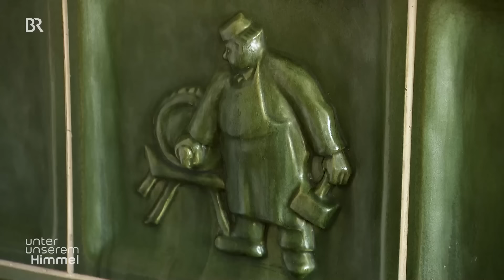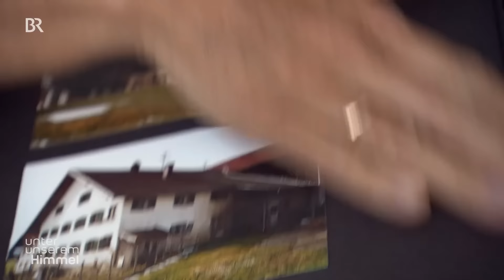Kachelofenbauer im Allgäu: Heizen mit Holz | Wärmespeicher | Unter unserem Himmel | Doku | BR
Diese Doku zeigt, wie Ofenbauer im Allgäu wohltuende Wärme ins Wohnzimmer bringen.

Wenn die Tage kürzer werden, die Nächte kälter – was gibt es da Gemütlicheres, als sich daheim in die Stube zu setzen, das Feuer knistern zu hören und den Rücken an einen warmen Ofen zu lehnen?

Kachelofenbauer sind ein besonderer Schlag von Handwerkern. Sie müssen sich in vielerlei Gewerken auskennen und die sogenannten Züge richtig legen, eine Wissenschaft für sich, damit der Ofen später richtig brennt. Sie bauen quasi ein kleines Haus im Haus und bringen den Bewohnern Wärme.

Filmautor Klaus Röder hat im Allgäu drei Kachelofenbauer mit der Kamera bei ihrer Arbeit begleitet und gibt Einblick in die Kunst des Ofenbaus.

Dieses Video ist ein Ausschnitt aus der längeren Doku "Kachelofenbauer im Allgäu" aus der Reihe "Unter unserem Himmel" - hier geht es zur ganzen Doku